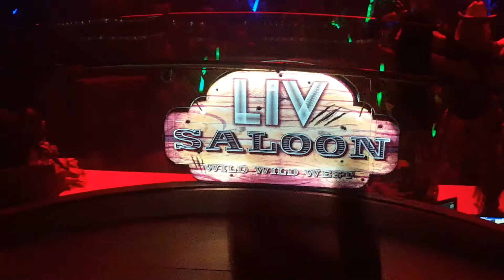Alan Walker LIV Miami March 2017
Alan Walker at LIV Miami 2017.
Tracks:
1-Alan Walker - Faded (Amice Remix)
2-Alan Walker - Alone  (Amice Remix)

This is not an official video, is a video from my phone. I just made this for you guys so you can enjoy some moments during Alan Walker presentation in this amazing nightclub LIV.